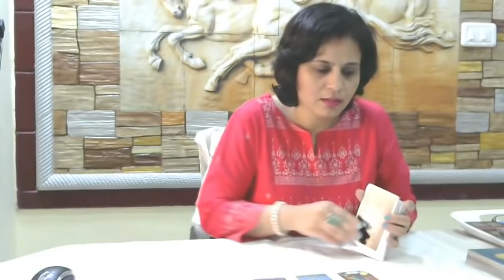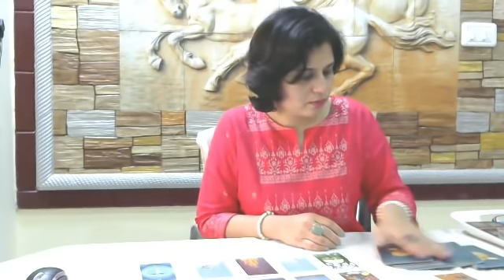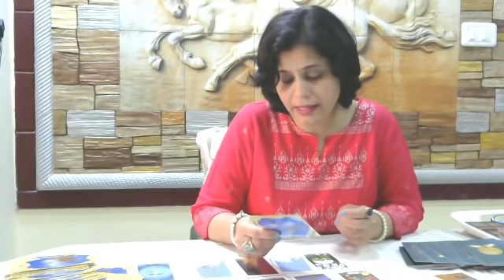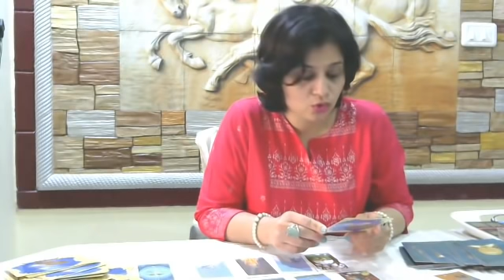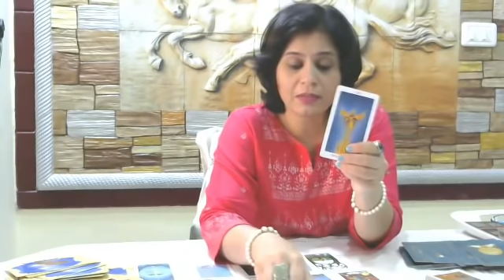Libra December Hindi Tarot Advice 2019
1. बुरा समय कैसे दूर करें ??Change Your Time (Visualization and Jumping Timelines Part 2- Hindi)

8. बुरा समय कैसे दूर करें ??Change Your Time (Visualization and Jumping Timelines Part 3- Hindi)

10. टैरो कार्ड से भविष्यफल कैसे निकालते हैं, कैसे कार्य करता है टैरो कार्ड ?